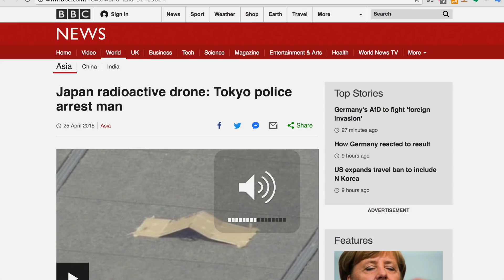Como capturar ou derrubar um drone ilegal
O drone ultrapassa cercas, muros e voa a longa distâncias comandado por controle remoto. Sendo assim, ele pode voar de forma ilegal e perigosa em aeroportos, presídios ou em lugares reservados. Por isso, estão surgindo diferentes formas de captura de drones. Formas super interessantes com caça aérea, lançamento de redes ou roubando a freqüência do rádio que controla o drone. Além disso, existem outras formas não recomendadas de derrubar um drone como atirando, jogando uma camisa, usar uma águia, fisgar com um anzol ou derrubar com uma bolada de futebol.
Muitos não gostam de drones, não gostam de ser filmados. Por isso, é muito importante voar em lugares seguros e de preferência longe das pessoas.

Um drone bacana para comprar